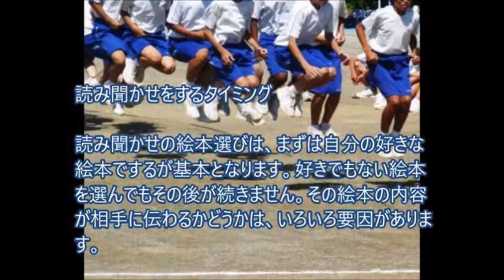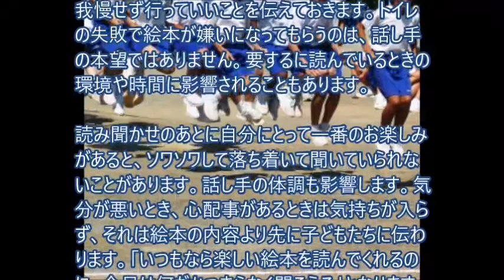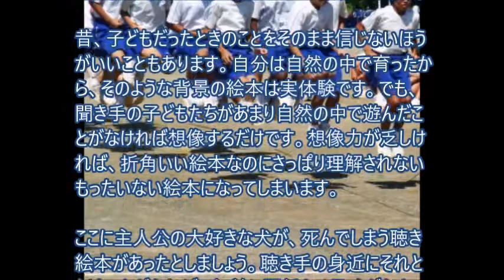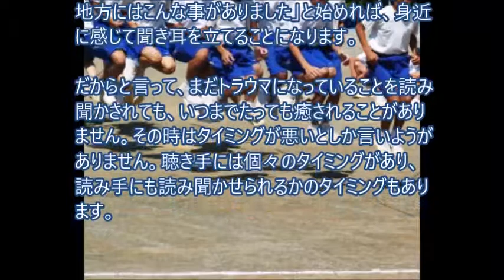読み聞かせをするタイミング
ステキなタイミング